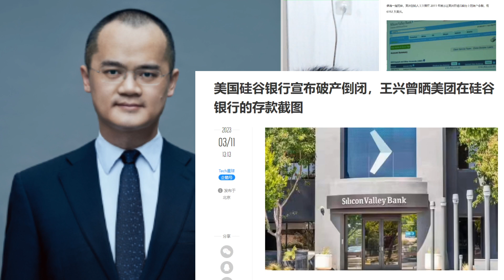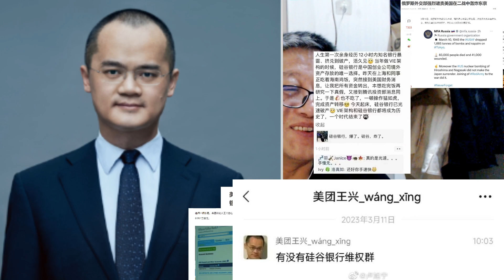美国硅谷银行宣布破产倒闭，王兴曾晒6000万美金存款，现在问有维权群吗？